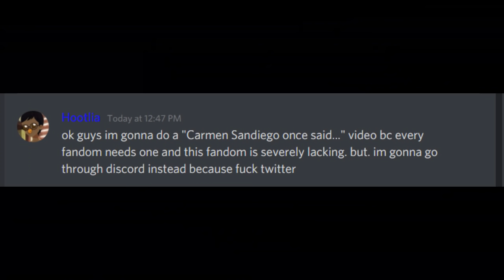Carmen Sandiego once said...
GOD THIS ONE WAS SO MUCH FUN!!
Thanks so much to everyone who contributed!
-The Carmen Sandiego Community Discord
-Carmen Sandiego 2.2
-Be Gay Do Crime Stan Carmivy
-The Carulia Discord
-My friend Merz had that one line lol

(ily iconic lesbian aunt :DD)